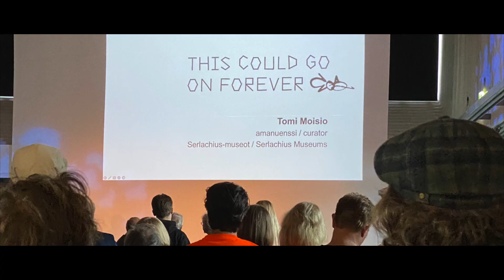38 / 22 Week In A Minute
My week #38 in a minute.
MUSIC
Pozo Candim by Music Komite